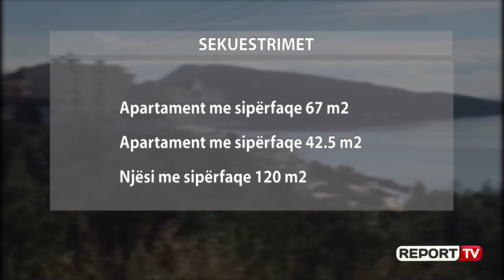Nga 'Santa Quaranta' te 16 apartamente, GjKKO konfiskon pasurinë e Kelmend Balilit!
TIRANË-  Gjykata kundër Korrupsionit dhe Krimit të Organizuar (GJKKO) ka vendosur konfiskimin e pasurive të Kelmend Balilit, i njohur ndryshe si "Eskobar i Ballkanit", ku 40% e tyre do 'i kalojnë në pronësi të shtetit. Mes pasurive të sekuestruara ështe edhe "Santa Quaranta", resorti në qytetin e Sarandës, biznese dhe 16 apartamente nga 42.5 m2 deri në 91 m2.